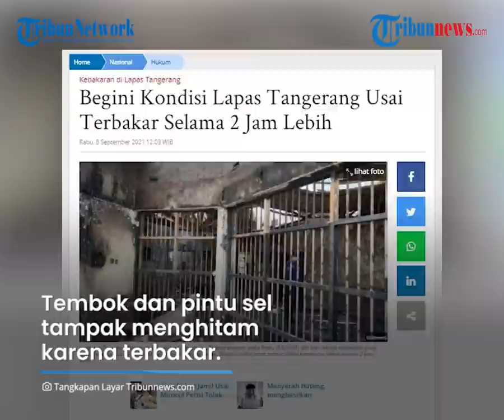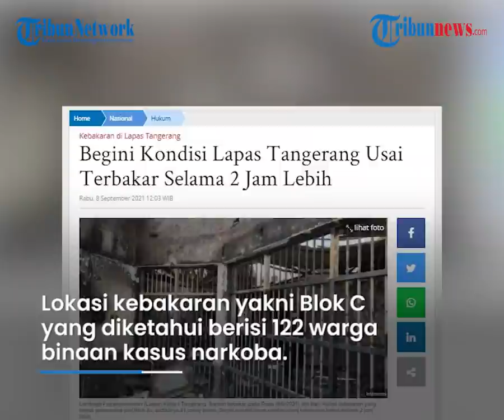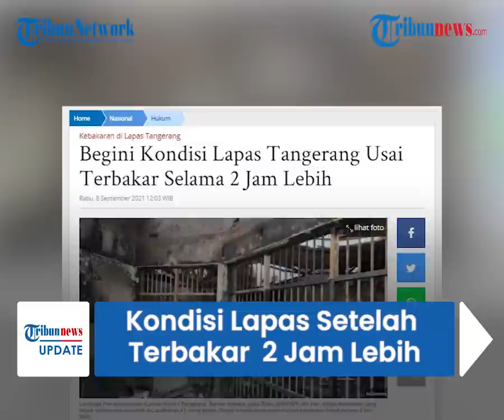Penampakan Lapas Tangerang seusai Terbakar Selama 2 Jam Lebih, 41 Tewas dan Puluhan Luka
TRIBUN-VIDEO.COM - Pasca kebakaran di Lembaga Pemasyarakatan (Lapas) Kelas 1 Tangerang, Banten Rabu (8/9/2021) dini hari, kondisi bagian Lapas menghitam.

Tembok dan pintu sel tampak habis terbakar dan bersisa besi yang terbakar.

Setidaknya, kebakaran terjadi selama 2 jam sebelum akhirnya bisa dipadamkan.

Berdasarkan foto-foto yang diterima, tampak bagian Lapas Tangerang yang terbakar tampak menghitam.

Puing atap dan terpanggang api juga terlihat jatuh di tanah.

Tembok dan pintu sel tampak menghitam karena terbakar.